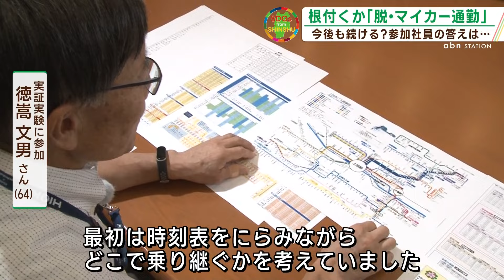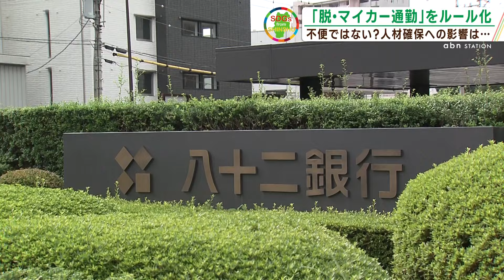車社会・信州で根付くか「脱・マイカー通勤」！脱炭素・公共交通利用者維持へ【24/8/17 abnステーション】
上田市に本社を置く「日置電機」が、社員たちの〝脱・マイカー通勤〟の実証実験に取り組んでいます。主なねらいは「CO2排出量の削減」「公共交通機関の維持」。企業が目指すべきカーボンニュートラルのハードルの1つとして掲げられている「通勤の脱炭素」を実現し、さらに利用者減少と運転士不足による減便に悩む地域のバス網の維持にもつなげたい思いです。
ただ、車社会の長野県で実現可能なのか。実証実験の通勤に同行取材して課題を探りました。
一方で、長野県を代表する金融機関・八十二銀行では３０年以上前から「脱・マイカー通勤」をルールにしています。そのねらいと効果を担当者に聞きました。